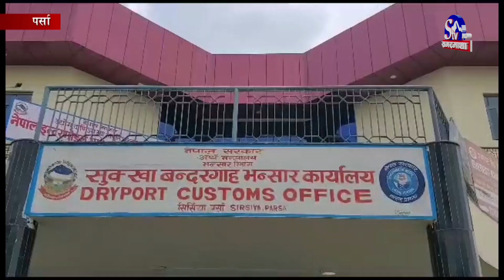वीरगंजस्थित सुख्खा बन्दरगाहमा रहेको करोडौंको एक्स—रे मेशिन प्रयोगविहिन | Sagarmatha Report